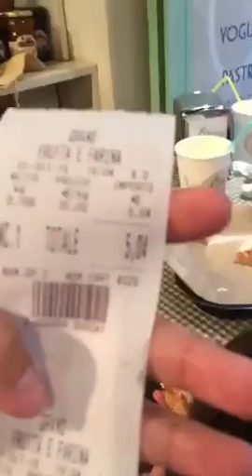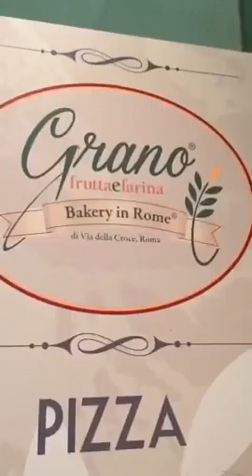Pizza for Jay Doughtery DigitalNomadFamily.com - World Traveling Family